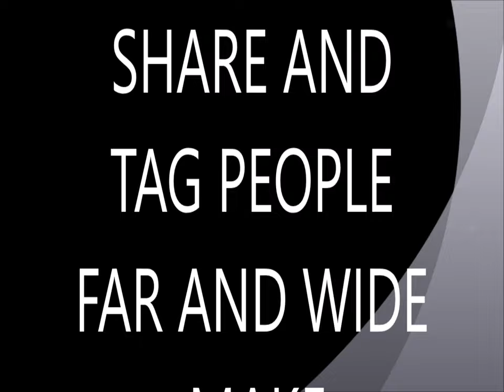Hello Officer a day in Williams camp site .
SHARE AND TAG PEOPLE FAR AND WIDE .MAKE EVERYTHING HE PUTS OUT TOUCH 1000s THX .

It does not require a majority to prevail, but rather an irate, tireless minority keen to set brush fires in people's minds Samuel Adams